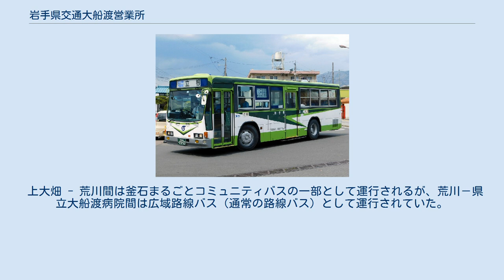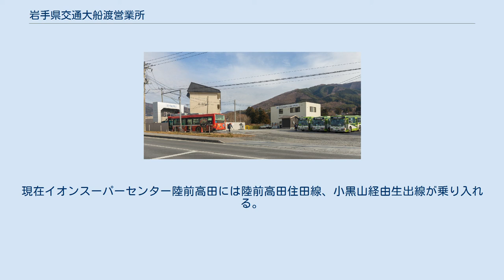岩手県交通大船渡営業所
営業所外観（2018年12月23日） 東日本大震災前の営業所（2006年10月9日） 東日本大震災前の営業所にて並ぶバス（2006年10月9日） 岩手県交通大船渡営業所（いわてけんこうつうおおふなとえいぎょうしょ）は、岩手県大船渡市にある岩手県交通の営業所である。
 以前は岩手県大船渡市大船渡町堀川36-16にあったが、東北地方太平洋沖地震（東日本大震災）による津波被害を受けたため現在の場所に移転した。
旧営業所敷地は整備工場および待機場・廃車置場としてその後も使用され、乗務員用スタフ（運転時刻表）には「堀川」として表記されていたが、2014年限りで閉鎖されている。
 いすゞ車が主に使用されている。
震災による津波で被災して廃車になった車両が発生したため、2011年以降に国際興業バスから移籍した車両の割合が高い。
震災復興支援として都営バスから移籍した車両や、元東京空港交通のリムジンバス（いずれも日産ディーゼル）も在籍している。
 JR東日本から受託。
高田支所と共管。
 東日本大震災にて高田バスターミナルが被災し全壊したため、その後運行再開した陸前高田市内の路線についても当営業所で管轄している。
なお震災後に開設された高田支所はBRT受託に特化した営業所であり、一般路線バスの運行には関与していない。
 盛岡大船渡線 主要停留所のみ掲載。
詳細は大船渡･盛岡線 バス時刻表を参照。
 全ての便が大船渡営業所担当である。
ただし、2013年3月 - 6月頃の短期間、一部便の運行を矢巾営業所で肩代わりすることとなり、一部車両が同所へ貸出された。
 下り第3・4便と上り第1・2便は荷沢峠回り・高速道路経由での運行となっている。
また上り第1便は盛岡バスセンターから先の県立中央病院まで足を延ばす。
また下り第1便は盛岡駅前始発である。
遠野経由便は米田交差点において、荷沢峠経由便は道の駅とうわにおいてトイレ休憩がある。
泊まりダイヤ（夜盛岡着 - 松園営業所滞泊 - 翌朝盛岡発）となる運用が存在し、泊まり明けの松園営業所→盛岡駅は「盛岡駅松園線」として運行される。
盛岡側での乗務員休憩は、上り第3便 - 下り第4便の折返しが盛岡バスセンター駐車場で、それ以外の便が松園営業所となっている。
 2枚綴りの回数乗車券設定（大船渡 - 盛岡、遠野 - 盛岡）設定がある。
荷沢峠経由を利用する場合には追加料金が必要。
盛岡バスセンター - 盛岡駅間における定期券利用は一般定期券のみ利用可能。
IGRいわて銀河鉄道が発売している企画乗車券は利用できない。
世田米駅前で接続する陸前高田住田線との乗継回数割引乗車券も設定されている。
 田代屋敷 - 盛駅前間は岩手開発鉄道日頃市線の代替バスとしての機能も有している。
 一関大船渡線 大船渡営業所の路線バス車両（盛駅前にて） 主要停留所のみ記載。
 1日2往復。
千厩バスターミナルと共管。
新月パーキングで5分間の休憩を行う。
岩手県交通のバスカードは利用できるが、フリー乗車券は利用できない。
 大船渡住田線 急行盛岡大船渡線のうち、荷沢峠回りの便と同じ区間を運行する。
こちらも急行盛岡大船渡線同様にサンリアショッピングセンター - 田代屋敷間で岩手開発鉄道日頃市線の代替バスの役割を担っている。
2009年10月1日のダイヤ改正時より、川口 - 大股中井間で自由乗降区間が採用されている。
県立大船渡病院発着便は平日のみ運行で、土・日・祝日は盛駅前発着。
 2020年10月1日ダイヤ改正以前は中井線として住田高校前から先、小股を経て大股中井まで運行していたが、同改正を持って住田高校前から先は廃止され、住田町コミュニティバス（曜日限定運行）に移管された。
 細浦経由高田線 運行を再開した際にルート変更が行われ、通岡線と統合された。
 立根田谷線 平日のみ運行。
 丸森立根線 碁石線 綾里外口線 陸前高田住田線 大船渡と盛岡を結ぶ急行盛岡大船渡線と世田米駅前での乗継ぎを考慮したダイヤ・運賃設定となっている。
 小黒山経由生出線 震災前は矢作線として運行されていたが、震災後運行を再開するにあたって路線が分割されている。
1乗車100円 - 500円のコミュニティバスとして運行。
 急行盛岡大船渡線 夏休み期間中、1往復が須崎 - 道の駅高田松原間を延長し、「海水浴バス」として運行されていた。
 かつてはバスカード専用の盛岡 - 大船渡間特急バスも存在した。
こちらでは現金...